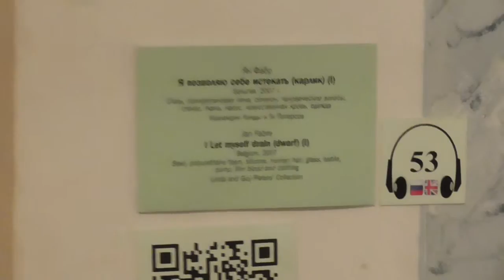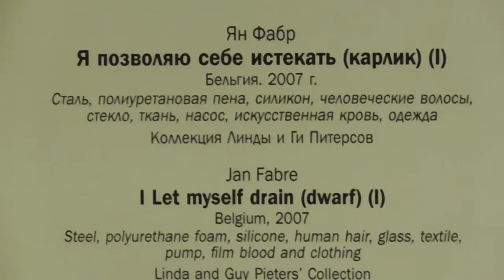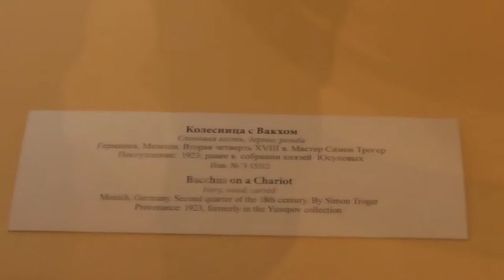Эрмитаж 12 января 2017 год/S1700009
Эрмитаж 12 января 2017 год